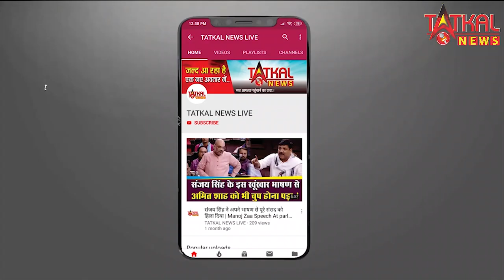नागपुर के सदर छावनी में लगी आग || TatkalNewslive